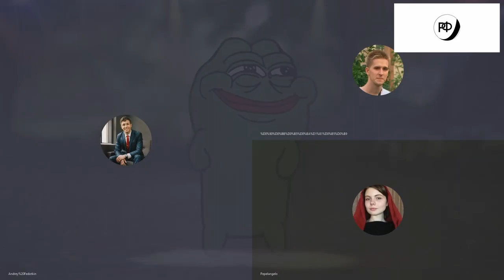Художница и лягушонок: беседа с Пепеланджело/Pepelangelo Talks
Когда она намочила свою кисть зеленой краской -- пути назад больше не было.

Ольга Вишневская более известна как Пепеланджело -- на своих полотнах она смешиват классику и один из самых известных интернет-мемов. Своей кистью она даровала новую жизнь легендарному Frog Meme.

Отчаянный лягушонок Пепе на Западе стал символом сопротивления политической корректности и цензуре, в России тоже он проводник идей свободы, но еще: Мона Лиза, Чарли Чаплин и всадник "красного коня".

О самых необычных образах лягушонка, переосмыслении классики в контексте русского футуризма и сетевых мемов, заработках, фанатах и банах в крупнейших социальных сетях - все это вы узнаете из разговора с одной из самых необычных русских художниц.

Интервьюеры: Андрей Варфоломеев, Алексей Флавий
Монтаж и звук: Андрей Варфоломеев, Алексей Флавий
Обложка: Валентин Ерохин
Режиссер: Алексей Флавий